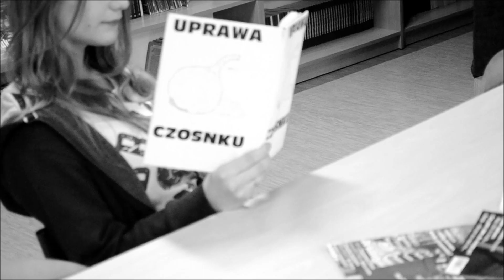Konkurs - Książki naszych marzeń